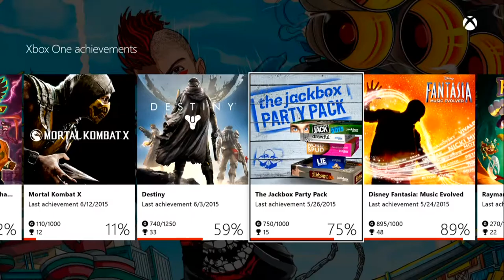"Goal Star" - Achievement Destroyers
With only 2 Achievements to go in Disney: Fantasia, Mason from The Loud Crew strives to get that coveted Gold Star!

- Check out our Official Website here and send Mason a message with what Achievement should be Destroyed next!

GET LOUD!